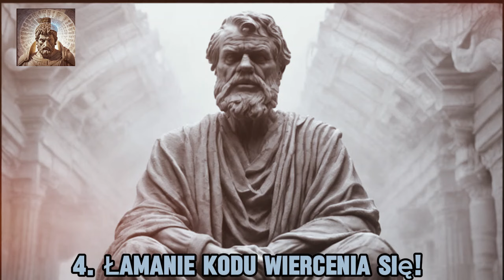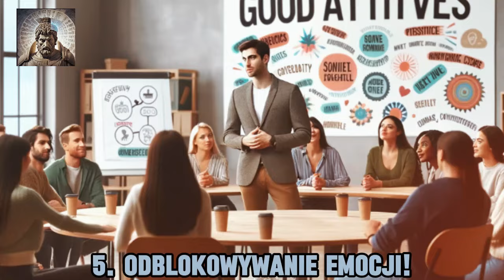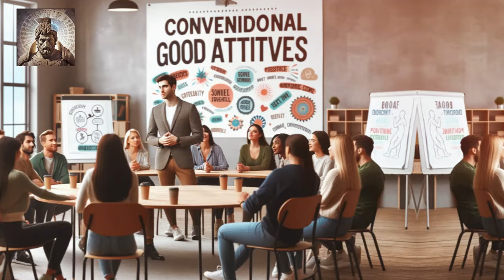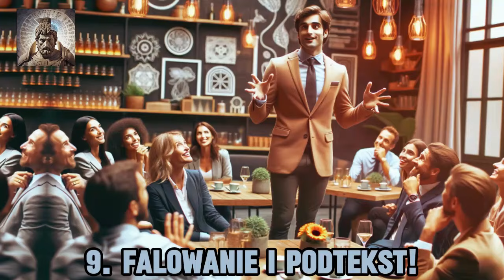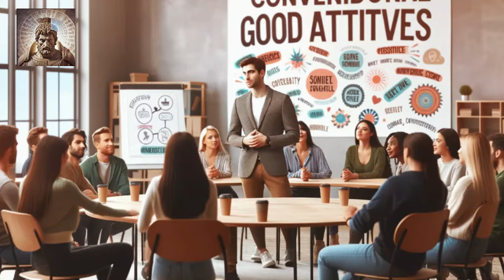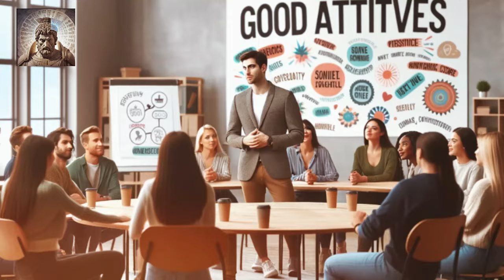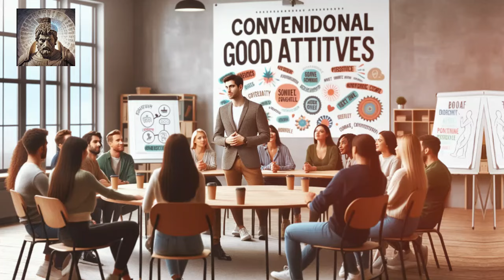🫤12 SPRAWDZONYCH trików, jak stać się atrakcyjnym SPOŁECZNIE (nawet jeśli jesteś brzydki)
Obejrzyj też:
OBEJRZYJ TAKŻE!

2 SPRAWDZONYCH trików, jak stać się atrakcyjnym społecznie
1. Potęga pierwszego wrażenia!
2. Intrygujący świat sygnałów niewerbalnych!
3. Zarządzanie przestrzenią osobistą!
4. Łamanie kodu wiercenia się!
5. Odblokowywanie emocji!
6. Znaczenie punktualności!
7. Język postawy!
8. Emocje w każdym słowie!
9. Falowanie i podtekst!
10. Psychologia mody!
11. Zakotwiczanie emocji poprzez przedmioty codziennego użytku!
12. lustrzane odbicie dla połączenia i wpływu!